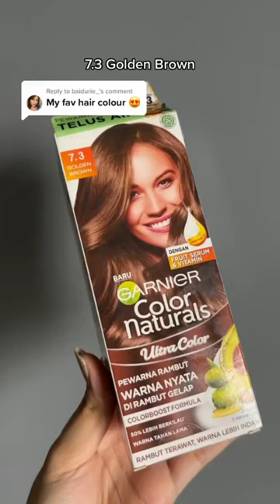GARNIER HAIR COLOR NATURAL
visit : amma.my